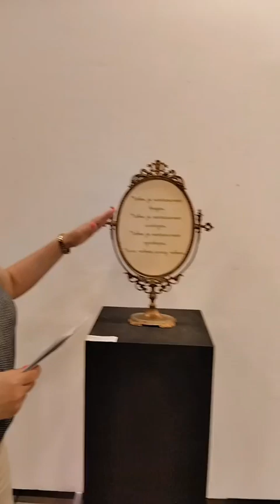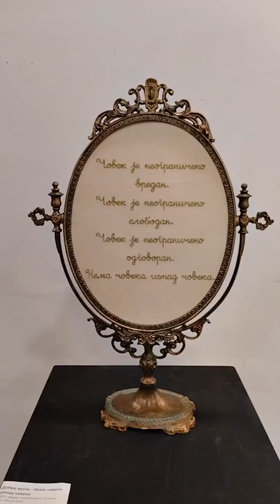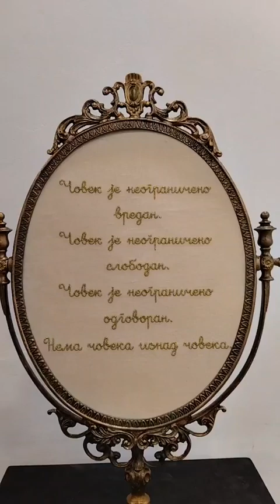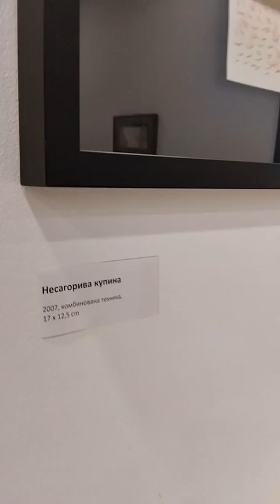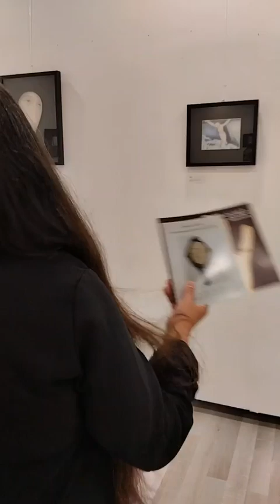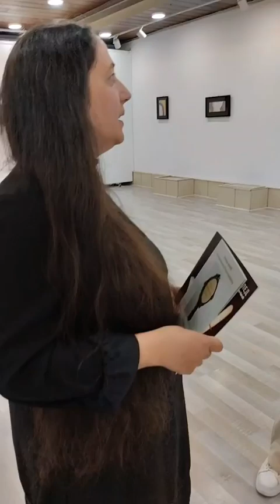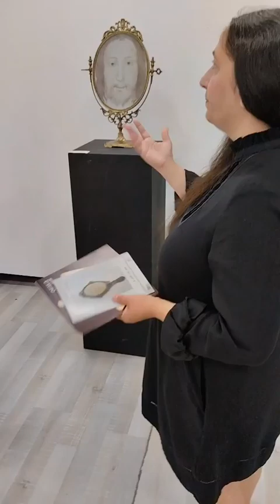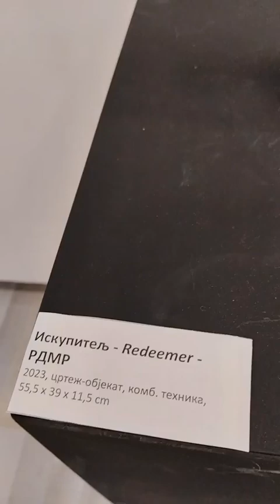otvaranje izložbe Jelene Kitić "Netruležnost/Incorruptibility"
Izložba “Netruležnost/Incorruptibility” Jelene Kitić likovne umetnice iz Niša predstaviće se zrenjaninskoj publici do 30. jula u Velikom salonu Kulturnog centra. Svečano otvaranje je zakazano u četvrtak, 4. jula u 19 časova. Posetioci mogu da očekuju oko dvadeset umetničkih radova nastalih u periodu 2022, 2023 i tri rada iste tematike iz 2014. i 2007. godine rađenih u kombinovanoj tehnici, olovke na platnu i veza. Vodeća autorkina tema prilikom stvaranja ove likovne celine je istraživanje identiteta čoveka koju razvija kroz različite medije i nekoliko linija. Jelena Kitić do sada je imala devet samostalnih izložbi i učestvovala na pedesetak kolektivnih izložbi u zemlji i inostranstvu.